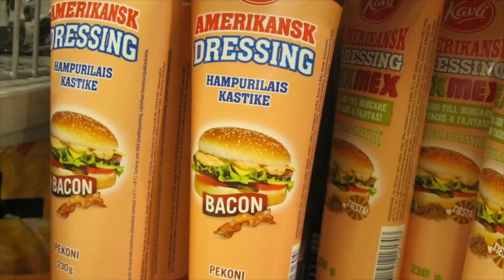Vargskelethor - it was LIE!